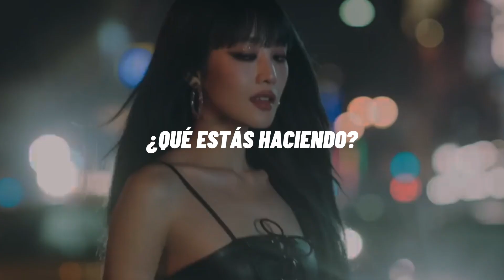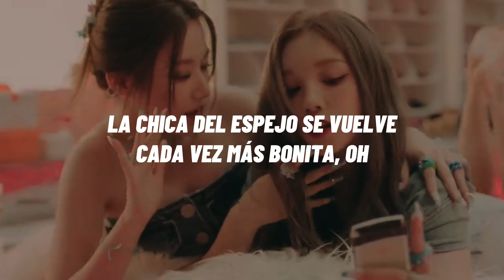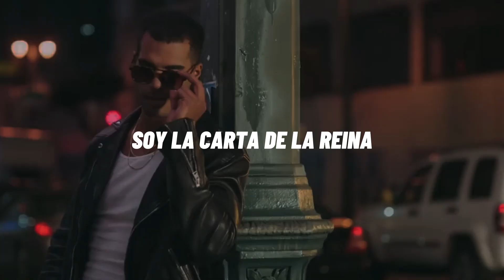(G) I-dle • Queencard (sub español)